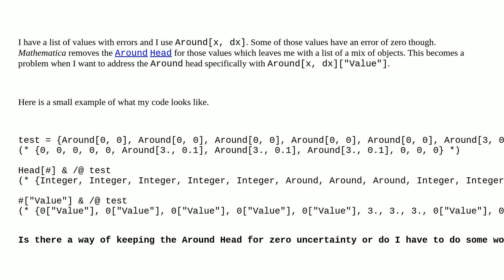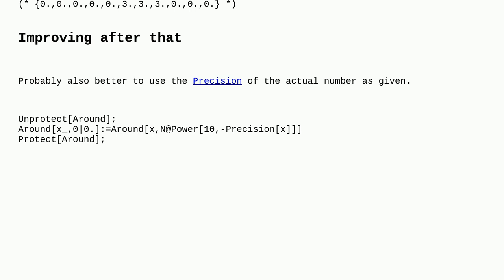Mathematica: Why is Around omitted when the uncertainty is zero?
Why is Around omitted when the uncertainty is zero?

A special thanks goes out to the awesome community

  around numerical-value head